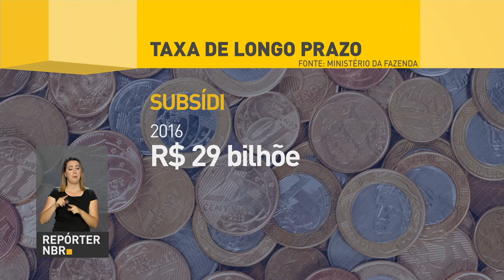Medida Provisória altera taxa de juros para novos empréstimos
REPÓRTER NBR - 06.09.17: Aprovada Medida Provisória que altera a taxa de juros para novos empréstimos concedidos pelo BNDES. A nova Taxa de Longo Prazo (TLP) vai substituir a Taxa de Juros de Longo Prazo (TJLP) a partir de primeiro de janeiro de 2018.